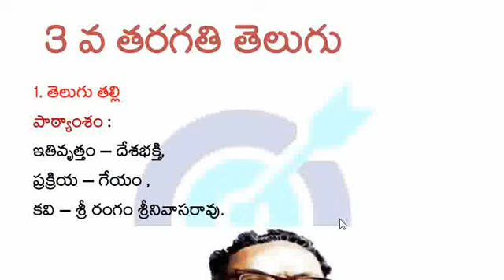DSC ఉండదు. ఉన్నా తక్కువ పోస్టులే ఉంటాయి అనుకుంటే ఇక మీ ఇష్టం.తరువాత మీరే బాధ పడతారు.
తెలుగు న్యూ సిలబస్ ప్రకారం ప్రిపేర్ చేసిన
మెటీరియల్ మీకు క్రింద అందుబాటులో ఉంది.

4th class Telugu

maths ను ఇలా చదవండి.